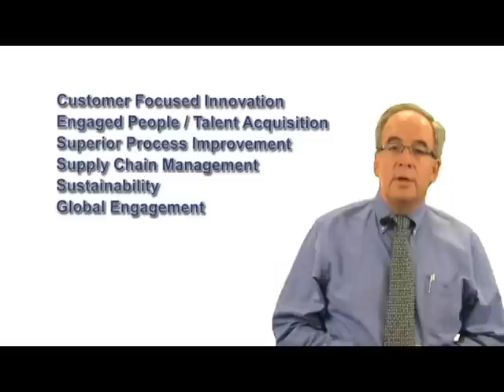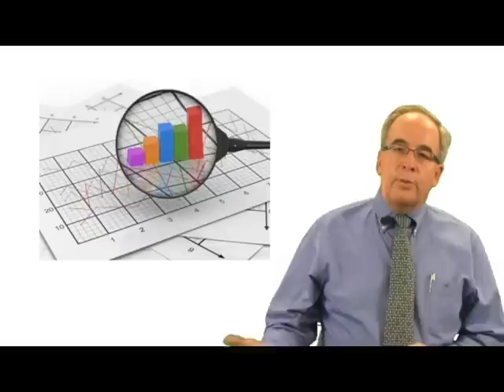MANTEC's Mission from John W. Lloyd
MANTEC President and CEO, John W. Lloyd talks about MANTEC's mission and the benefits to manufacturers in south central Pennsylvania.

MANTEC works with mfg leadership to be the resource for strategies to achieve growth and profitability. MANTEC's mission is to assist mfrs of SCPA to continuously and strategically strengthen their businesses.

MANTEC was founded in 1988 by the Pennsylvania General Assembly to address the needs of existing mfrs. MANTEC serves 9 counties of SCPA and is a member of a network of 7 Industrial Resource Centers in PA and 60 centers across the United States. With offices in York, Lancaster, Lebanon and Chambersburg, MANTEC strives to reach 3000 mfrs.

It is MANTEC's staff that drives success for our mfg clients. Our staff is talented and dedicated to drive positive, measurable impact for clients.
Results are attained by serving as an objective business advisor creating awareness of all the possibilities for growth and profitability. MANTEC was voted the number 1 Best NonProfit Organization to work for in the US

Through collaboration with our sister centers in PA and throughout the US, MANTEC has identified 6 critical Next Generation Mfg Strategies. These strategies represent the components which will be critical to successful companies of the future.

Customer Focused Innovation
Engaged People / Talent Acquisition
Superior Process Improvement
Supply Chain Mgmt
Sustainability
Global Engagement

MANTEC works with manufacturers to achieve:
Forward thinking and strategic planning
Create a vision for the future
Gap analysis   (current state & future state)
Strategic plan to achieve objectives
Business Transformation Process

Even the greatest business leader can't know everything. Allow MANTEC to be your resource to bridge the gaps. Each member of the MANTEC team is passionate about our mission. Our goal is to enable you to reach your objectives.

It costs nothing to talk to us.